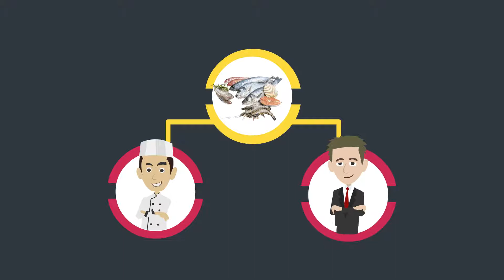Conkilia - Il Marketplace Ittico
Sei un professionista dell'Ho.Re.Ca?
Stai cercando un nuovo prodotto da inserire all'interno del menù?
Vuoi risparmiare?
Cerchi disponibilità delle forniture?
Affidati a Conkilia, il marketplace di prodotti ittici e congelati provenienti da tutto il mondo.
Accedi al nostro catalogo online, in continua evoluzione e con prezzi sempre aggiornati, andando su